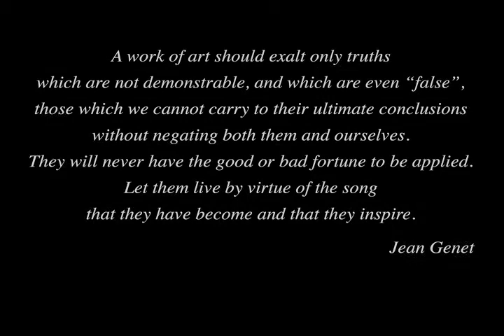Studio of Robert Dandarov